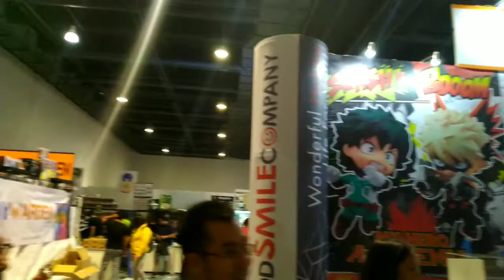Toycon 2019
My take on the extravagant Toycon 2019! It's been my 3rd year and it was a blast! Buckle up and we're all set to go!